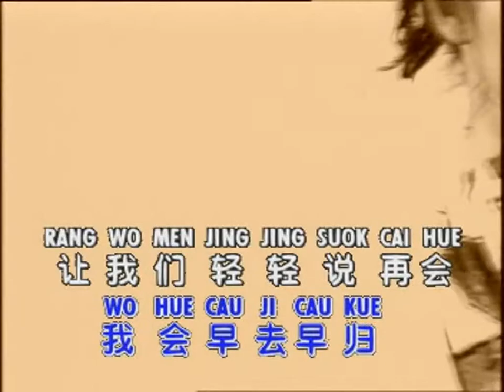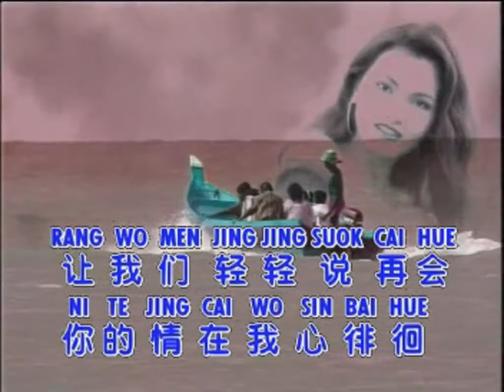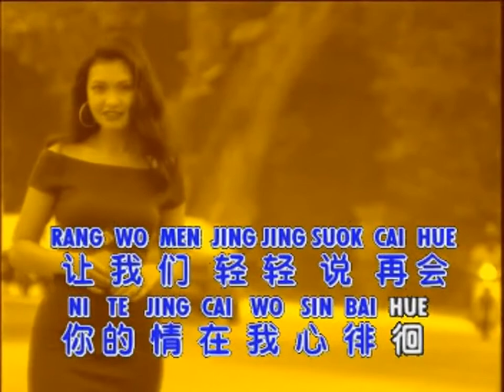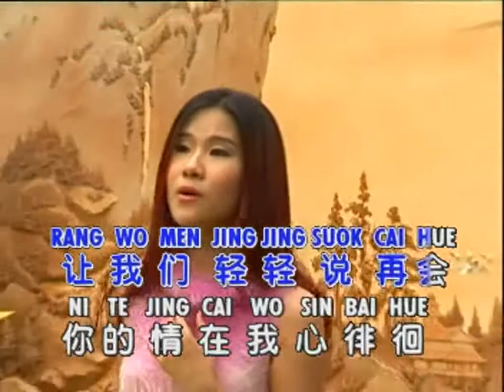(MANDARIN DANGDUT) Cen Jing - Huang Cia Cia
Simple & Best KaraOKE. BY Albertus Yusuf, Lumajang, Indonesia.
 For = Melani-Sugeng
(MANDARIN DANGDUT) Cen Jing